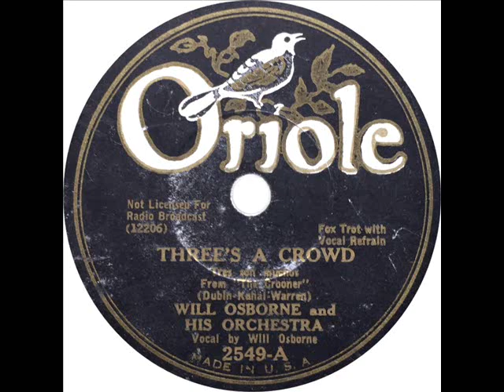Will Osborne - Three's A Crowd (Will Osborne)